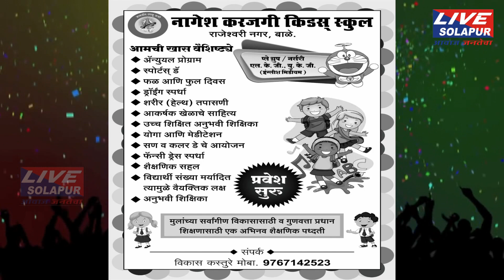पाकिस्तान विरोधात घोषणा देत सोलापुरात शिवसेनेचा जल्लोष